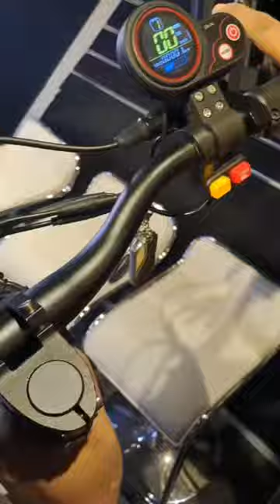Preventive maintenance of Tomini H10 electric scooter. Maintenance is our top priority.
We have 100% Flexible Payment Options 👌😁

🔥🔥🔥 PROMO PRICE 🔥🔥🔥
✅ CASH / CASH ON DELIVERY
✅ BANK TRANSFER
✅ STRAIGHT PAYMENT / GCASH

📣 SRP PRICE 📣
✅ BILLEASE
✅ HOME CREDIT
✅ BDO (LAZADA)

🏅 WARRANTY & AFTER-SALES
👉🏻7 days part replacement in case of factory defect
👉🏻1 year warranty for battery, motor and main board
👉🏻1 year after sale services for all parts

🚚 FREE DELIVERY WITHIN METRO MANILA
🛵🛴 Test Drive Any Unit, No Commitments!
📍 VSC Building, 2313 Taft Avenue, corner Castro St., Manila City, 1004 Philippines (in front of Manila Residence Tower II, between Quirino & Vito Cruz LRT Stations)